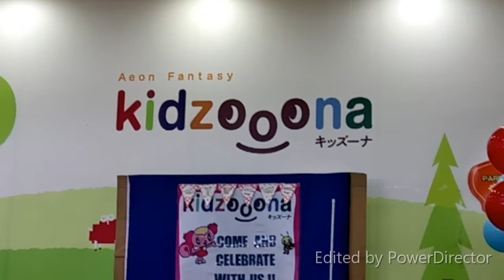KIDZOONA: FORKIDS LZC spiderboy DADA AND ZACH having fun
BUSINESS PURPOSES

FOR KIDS VLOG